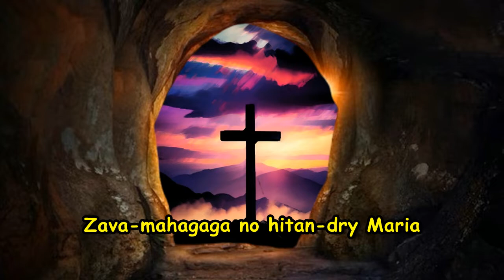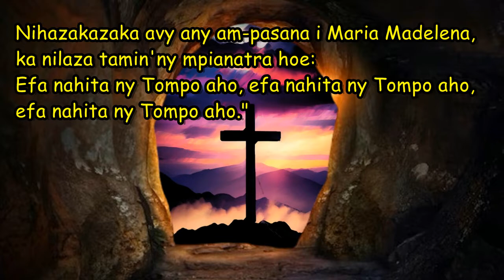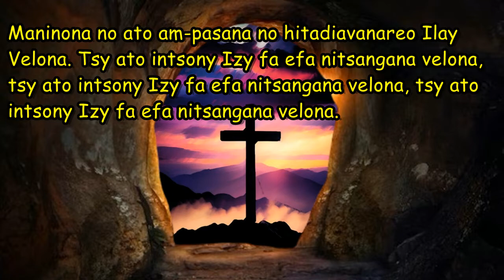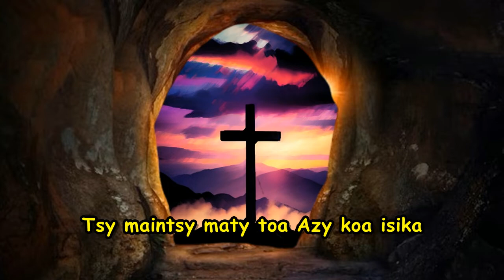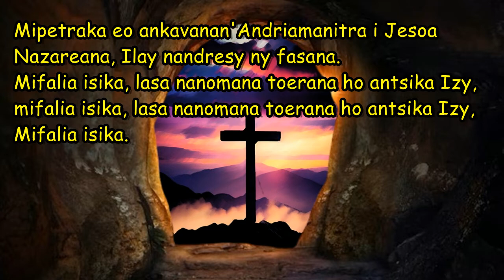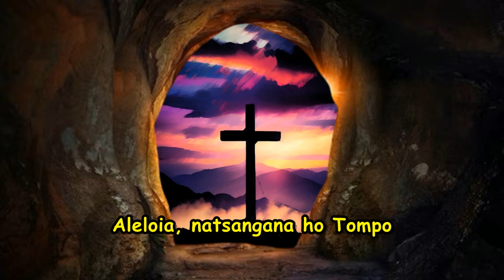Aleloia, voninahitra_HiraKatolikaMalagasy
Aleloia, voninahitra
Aleloia, ho an’Andriamanitra
Aleloia, zay nanangana
Aleloia, an’i Jesoa ho velona

1-      Zava-mahagaga no hitan-dry Maria
Fasana foana sy vato mikodia
Anjely fotsy maniraka hitory
Velona indray i Jesoa ‘lay novonoina (2)

Aleloia, ataovy antso avo
Aleloia, ifampilazao
Aleloia, Jesoa lay nalevina
Aleloia, natsangan’ny Tompo

2-      Maty i Jesoa nisolo voina antsika
Velona Izy, santatra ho antsika
Tsy maintsy maty toa Azy koa isika
Raha te-handresymiaraka aminy.